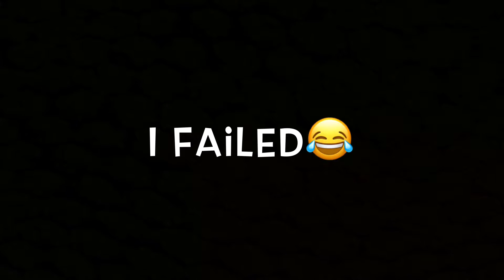The Ultimate Game Of FLIP or DARE!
FLIP or DARE!!
The rules for FLIP or DARE are simple. There are ten different flips to do and I have 3 tries to do each flip. If I don't make the flips in 3 tries, I have to do a dare.